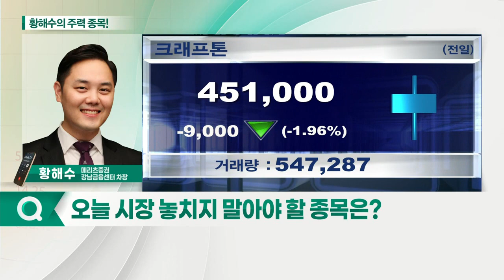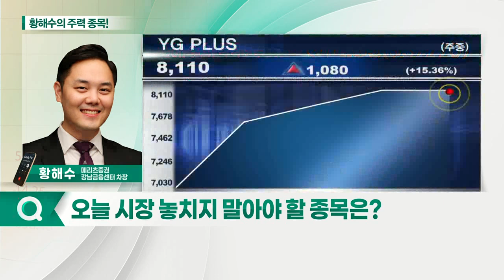크래프톤, YG PLUS, 삼성전자, 이수페타시스_황해수의 주력 종목 (20210826)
1. 삼성전자(005930)
2. 크래프톤(259960)
3. YG PLUS(037270)
4. 이수페타시스(007660)

- 신작 '뉴스테이트' 사전예약 최대 달성
- 신규 지수 편입으로 우호적 수급 예상
- 인도 시장 공격적 마케팅 예정

YG_PLUS(037270)
- 2분기 실적으로 이익 성장 모멘텀 확인
- 하반기 아티스트 라인업에 고성장 지속 예상
- 적자 자회사 구조조정 마무리